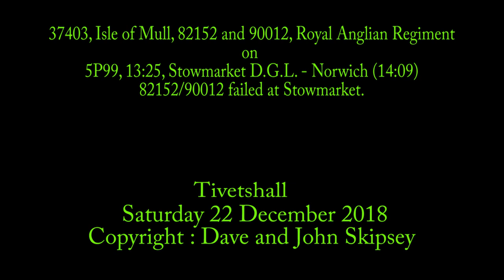37403, 82152 and 90012 on 5P99, 13:25, Stowmarket D.G.L. - Norwich (14:09) - failed set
37403, Isle of Mull, 82152 and 90012, Royal Anglian Regiment, on 5P99, 13:25, Stowmarket D.G.L. - Norwich (14:09) - failed set
Tivetshall